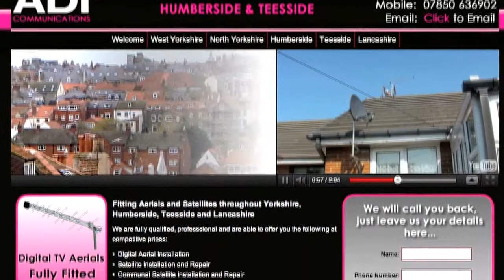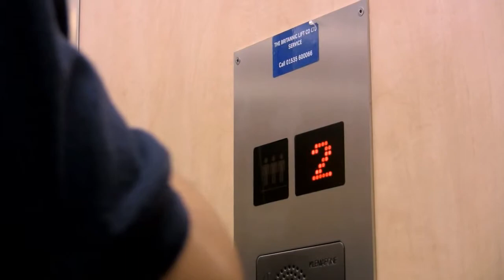Aerial Pudsey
Fitting Aerials and Satellites in Pudsey.

•  Freeview Installation

We also install, service and maintain CCTV systems to watch over your commercial or residential property in Pudsey.

The standard of our work is second to none, just like our customer care. Established for over 12 years in the aerial installation trade, we have developed a well earned reputation in Pudsey for providing excellent customer care and first class quality workmanship.

Our aerials and satellites are installed by our friendly, helpful and fully qualified engineers; we take great pride in our work. We also have real people answering the telephone to ensure a professional, no nonsense and rapid service in the Pudsey area.

Please call today on 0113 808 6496, we look forward to serving you.

Name:
Phone Number: